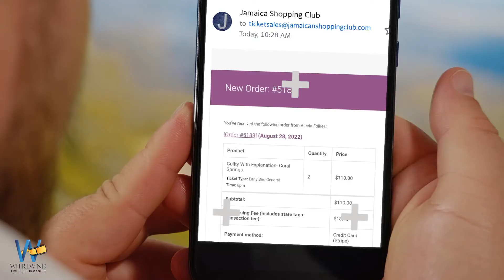HOW TO PICK UP YOUR OLIVER SAMUELS 'GUILTY WITH EXPLANATION' TICKETS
This video will inform customers how to redeem their tickets after they have made an online purchase.